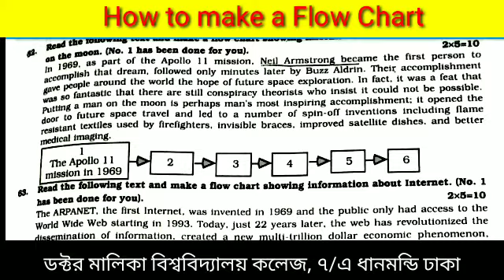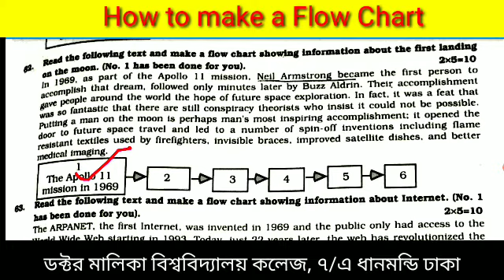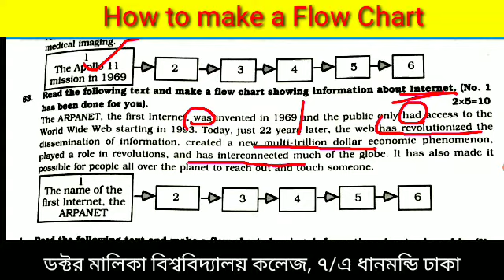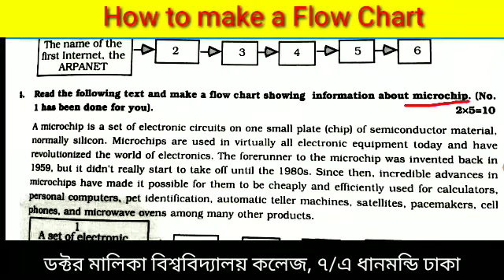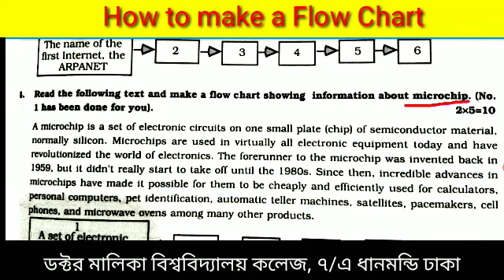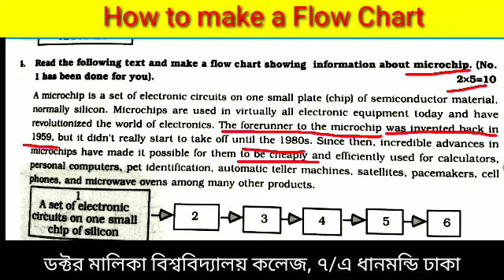How to make a Flow Chart Maleka University College Dhanmondi Dhaka ডক্টর মালিকা বিশ্ববিদ্যালয় কলেজ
How to make a Flow Chart Maleka University College Dhanmondi Dhaka ডক্টর মালিকা বিশ্ববিদ্যালয় কলেজ ৭/এ ধানমন্ডি ঢাকা